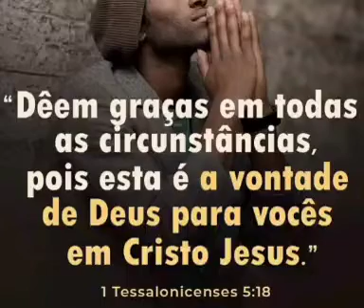RABO DE MACACO